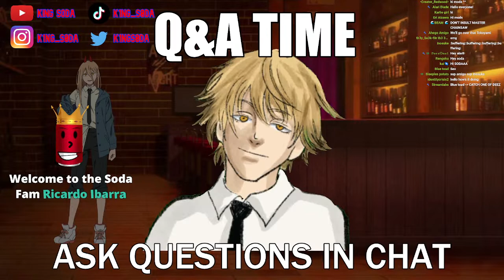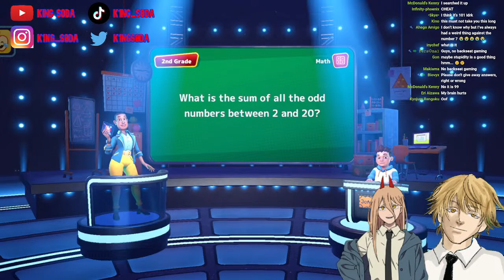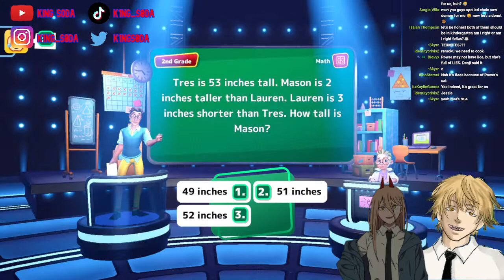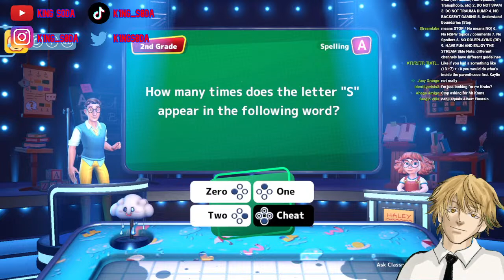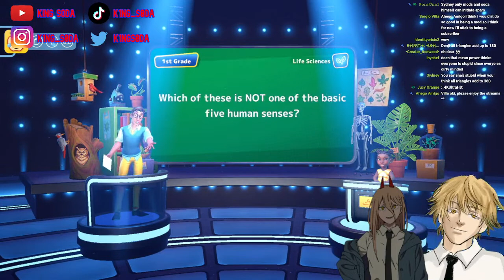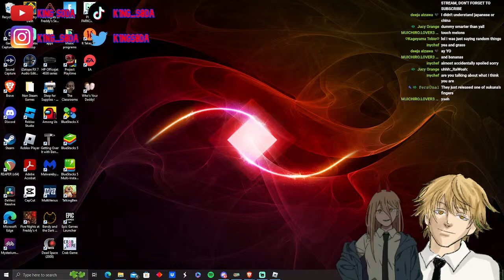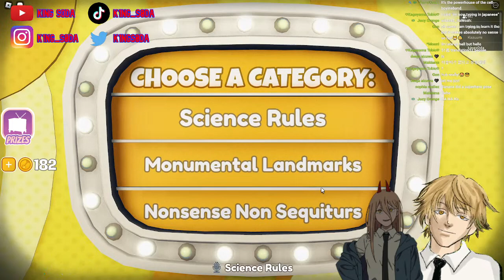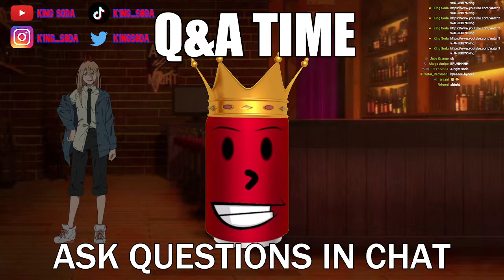Are Denji & Power Smarter Than 5th Graders? (Commence Operation Super Smart)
Power: @sourkiddo5246